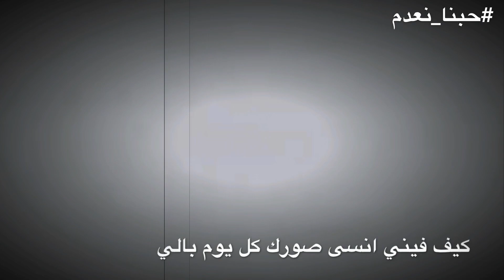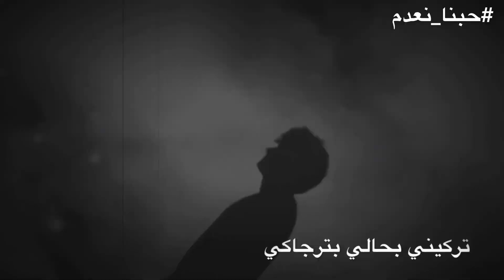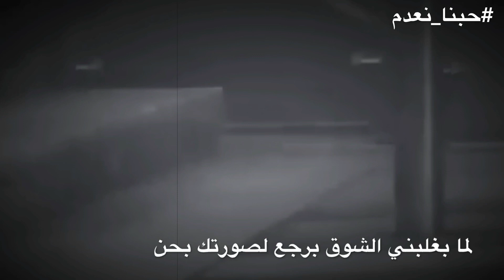حبنا نعدم || يزن علوان || محمد شكشك || Raspo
كيف فيني اقسى وبعدي بحبك لسا
كيف فيني انسى صورك كل يوم بالي
تتذكري يوم الفرقى
بليلي نزلت الدمعة
بلحظة نجرح قلبي
عادي كلو اوهام
يلا عادي مش تعبان بس زعلان ع الايام
ع فكرة نسيتك بس عم شوفك بالاحلام
ببرك لاسرد مع كلماتي بترسمك الاقلام
يلا عادي كانت كذبة ومجرد اوهام

كنتي ملاك ابيض بس صرتي شيطان داكن
ماعشت بعدك بالظلام بس هو بقلبي ساكن
عم شوف حالي ع المراية والدمع باين
معقول حكيتي للناس انو طلعت خاين

بشوف الرسائل معقول كل هل وعود ماتت
معقول تركتي قلبي صغير معقول عليكي هانت
ياقلبي تركني بحالي بترجاك هي الي خانت
هي الي كانت عايشة فيك بس هلاء ماتت

مافي امل قلبي انصدم وحبنا نعدم ؟
شو نفع الندم قلبي نهدم معقول حلم
ممكن انعزل حاجة دمع بِيكفي الم
ممكن انعزل ؟
ايييه 💔
تركيني بحالي بترجاكي
بدي سنين تـ انساكي

تتذكري يوم الفرقا
بليلي نزلت الدمعة
بلحظة نجرح قلبي
عادي كلو اوهام

قلبك مالو أمان روح كسرتني مرة
رجعتي بعد زمان يلا روحي انتِ حرة
جاي ترجعي الي كان ولاتلقيلق نظرة
دخان بكل مكان ماعم شوفك بالمرة

قلبي تعب من بعد غيابك بس فترة
لاتفكريني عم ابكي هي مجرد قطرة
كنت مستني حرف وتحكيلي اشتقتلك
لاكن هلاء ماعد ينفع لاتقولي عم حنلك

بقلبي شوية حكي كان بدي احكيلك عني
لاكن لاقيت بديلك صرت عم اكتب وغني
عودي عم شوفك بعيون الناس طب انا حنيت
عودي مرافقني بكل مكان عم غني بزواية البيت

تعي خديني بحضنك خلي قلبي يرتاح
قلبي تعب من بعد غيابك وطيفك راح
لما بغلبني الشوق برجع لصورتك بحن
ع غيابك مش ضروري اسكر ع غيابك عم جن